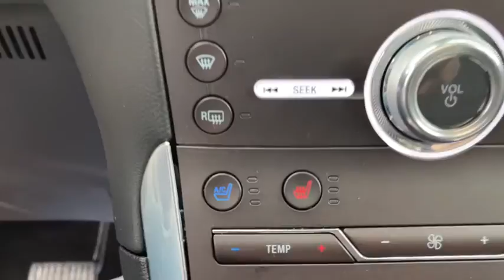2020 Ford Edge Columbus, Delaware, Powell, Marion, Sunbury OH F94975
Magnetic Metallic Used 2020 Ford Edge available in Delaware, Ohio at Byers Ford. Servicing the Columbus, Powell, Marion, Sunbury, OH area.

Byers Ford
1101 Columbus Pike

2020 Magnetic Metallic Ford Edge 4D Sport Utility Titanium EcoBoost 2.0L I4 GTDi DOHC Turbocharged VCT AWD This Ford Edge has many features and is well equipped including, AWD.brbrCARFAX One-Owner. Clean CARFAX. 21/28 City/Highway MPGbrbrbrByers Auto is family owned and operated and has been serving Central Ohio in the automotive industry since 1897. Stop by our dealership on Columbus Pike in Delaware. We have a committed and knowledgeable staff that will help you with your automotive needs. Price does not include tax, title, and $250 document fees. **Online pricing may require Ford Motor Credit financing and other stipulations to be met.